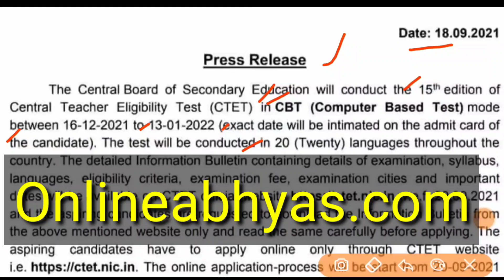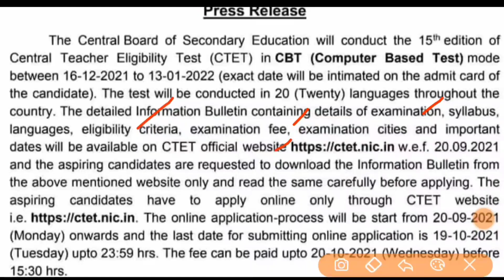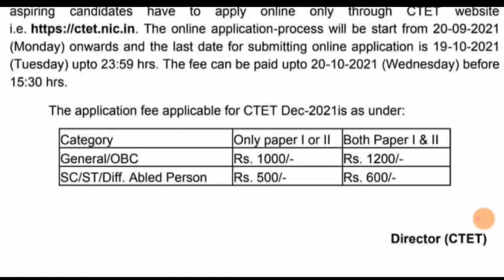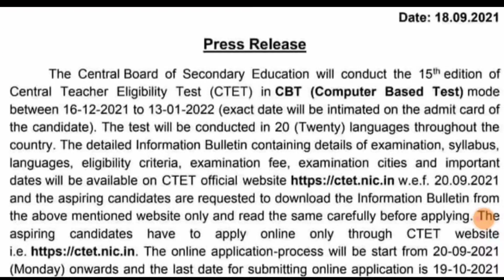CTET 2021-22 DATE Declared | central teacher eligibility test 2021| केंद्रीय शिक्षक पात्रता परीक्षा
Onlineabhyas.com वर

MAHA TET 2021 च्या तयारीसाठी घेऊन आलो आहोत Online Test Series

या सर्व टेस्ट चा सराव आपल्या वेळेनुसार कितीही वेळा करता येईल.

↔️ MAHA TET (शिक्षक पात्रता परीक्षा 2021) सोबतच
CTET ,KVS, NVS, NET, DSSSB या परीक्षेसाठी सुध्दा Online Test Series आम्ही आपल्याला देत आहोत

या सर्व फक्त  टेस्ट 199/ मध्ये

Offer Price ( Limited Time )

👉 लवकरात  लवकर आपली टेस्ट सिरीज बुक करून घ्या.

👉 1)MAHA TET 2021  पेपर 1 ( 12 + Full Test series)

👉 2) पेपर 2 ( 11 + Both Subject Full Test Series )